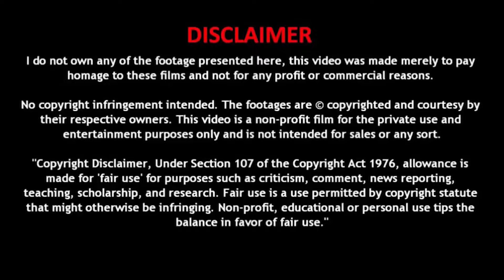❤𝐓𝐚𝐦𝐢𝐥 𝐋𝐨𝐯𝐞 𝐒𝐭𝐚𝐭𝐮𝐬😘 || 😭𝐓𝐚𝐦𝐢𝐥 𝐅𝐞𝐞𝐥𝐢𝐧𝐠 𝐒𝐭𝐚𝐭𝐮𝐬😢 || 𝐒𝐚𝐝 𝐒𝐭𝐚𝐭𝐮𝐬 || 😱𝐀𝐥𝐨𝐧𝐞 𝐒𝐭𝐚𝐭𝐮𝐬 || 𝐒𝐤𝐲𝐥𝐢𝐧𝐞 𝐄𝐝𝐢𝐭𝐬